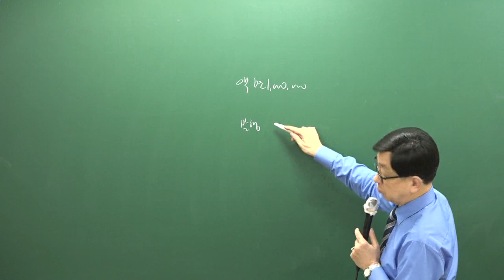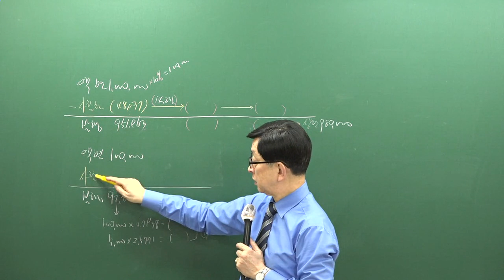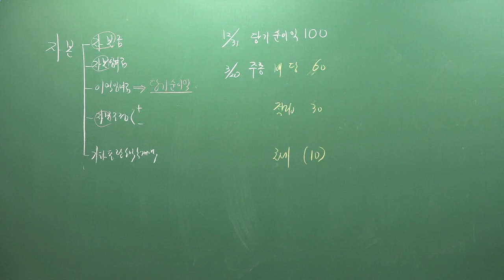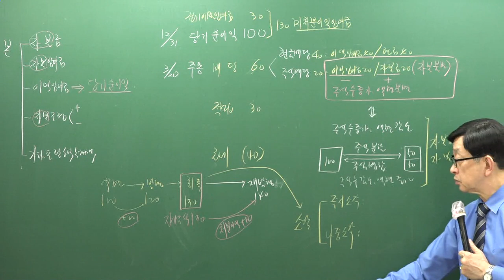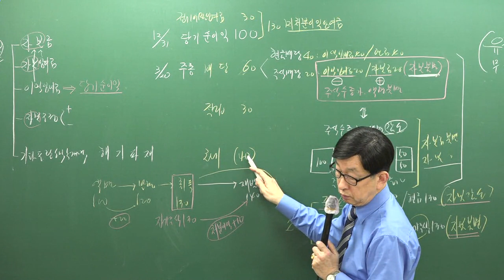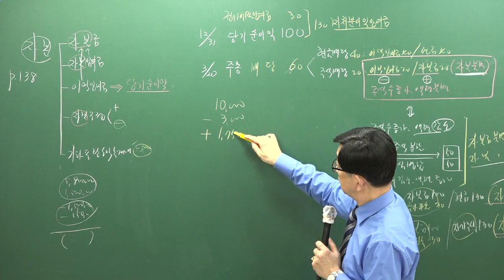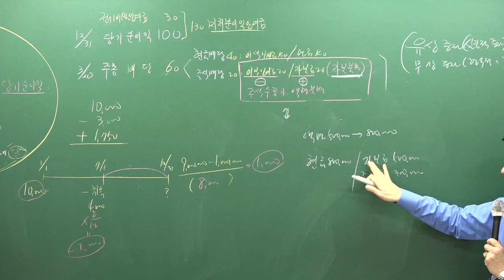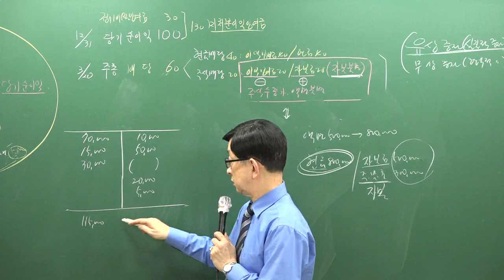[주전무] 2019년 주택관리사 회계원리 기출문제 3-10